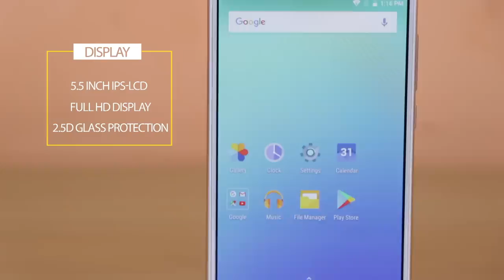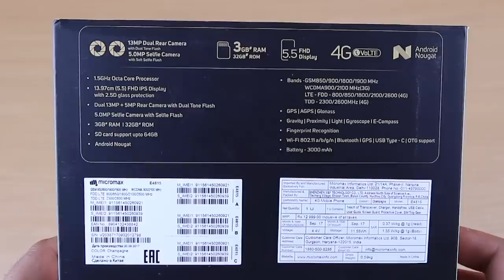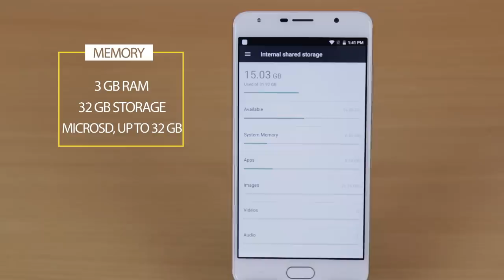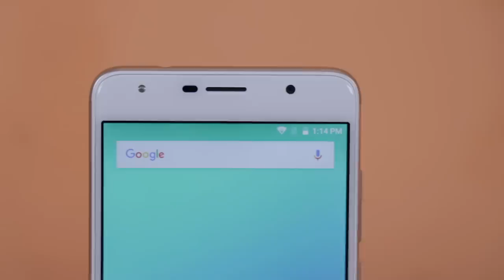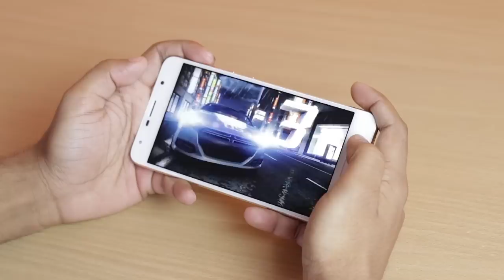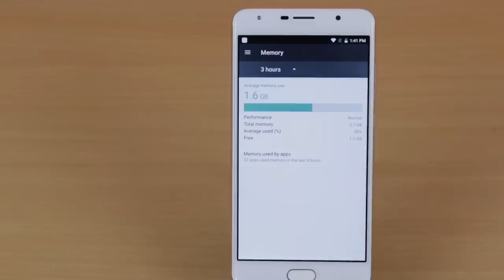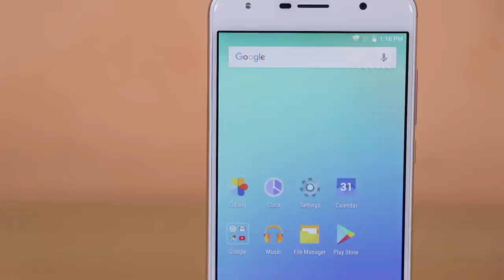Micromax Evok Dual Note, Not Just Unboxing, Quick Review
In this Video We have done unboxing and quick review of Micromax Evok Dual Note
1. ***Follow on Instagram For Realtime Updates*** [Link Below]

Best Phones Under 5000 INR
1. 10.or D 4999
2. Redmi 5A 4999
3. Redmi 4 8999

4. India Rank